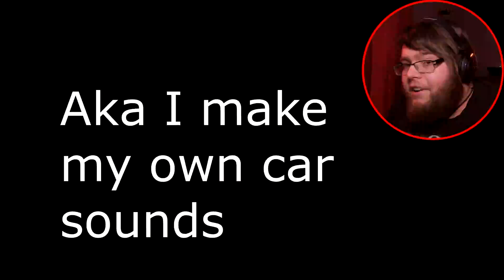Flying to the Sun!! Beamng.Drive With Mods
In Today's Video we get into a police chase, Monster Truck (bot) Derby vs a normal car (us), and go flying high! You won't wanna miss this!
†Have a great day and you're awesome for checking me out†
Galatians 6:9